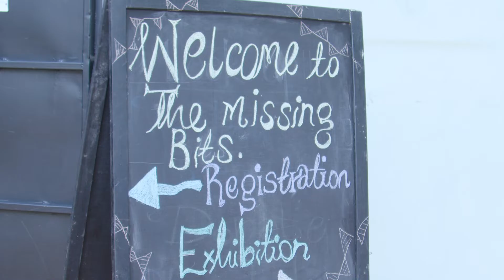Panel Conversation: Decolonising the Arts and Culture Space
We recently launched, The Missing Bits, our crowd-sourcing project inviting members of the public to come digitise their personal archives and add their collections to the library's publicly accessible online archive

In collaboration with Baraza Media Lab, we co-curated a series of panel sessions referencing to the archive and our work digitising. Filmed on 21st May 2022 at Eastlands Library located in Makadara, Nairobi, this panel digs into African art and decolonising the space.

In recent years, there has been a resurgence of African music, art and film, and there have been calls for European museums to return stolen African artefacts. What does decolonising the arts and culture space mean in this moment, and in this country? This panel will explore histories and contemporary artistic expressions in various formats, thinking about how we can better “look at ourselves”, understand who we are, and appreciate what possibilities we are all carrying within us.  Joining the panel is; Radio Host, David "Blackskillz" Oyuke (Moderator), Stoneface Bombaa (musician, artist and host of the ‘Until Everyone Is Free’ podcast), Wangui wa Kamonji (Researcher, dancer, poet, storyteller), Sitawa Namwalie (poet, thespian and performing artist) and Veteran Cartoonist, Maddo.  Tune in!

🎬 Credits by Amitations Studio

In February 2021, we completed digitisation of approx. 31,549 items housed at the McMillan Memorial Library. In February 2022, we added an additional 42, 967 items to the archive and invited members of the public to contribute to the archive through our TheMissingBits campaign.
Our gratitude to British Council and The Department for Digital, Culture, Media and Sport  (DCMS) for supporting this work through the Cultural Protection Fund.

To support our digitisation work and more, please donate to Book Bunk Trust